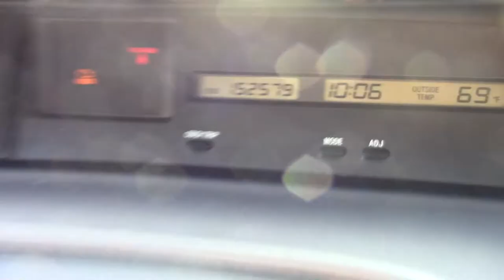Car Review #1 Coney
My first car reveiw